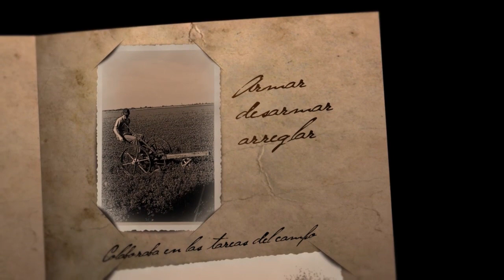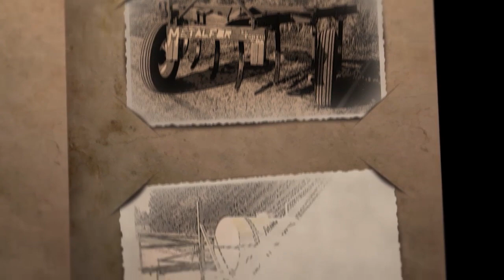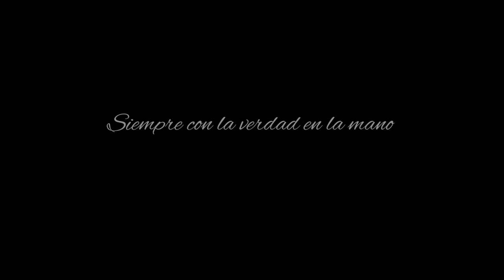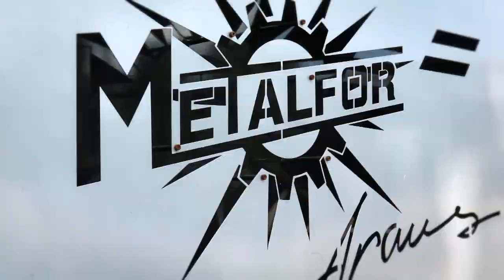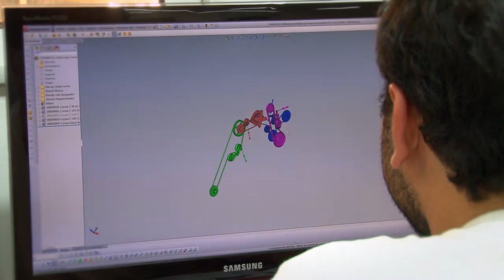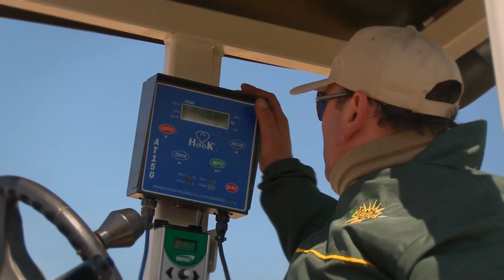Metalfor institucional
Vídeo institucional com a história de nossa fábrica